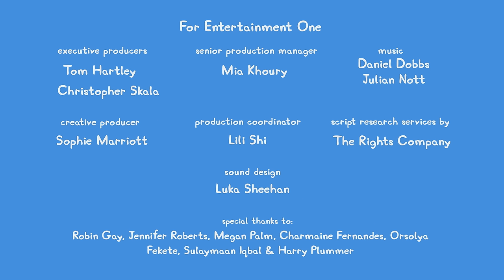Peppa's Road Safety Rules🚦🐷 Peppa Pig Tales